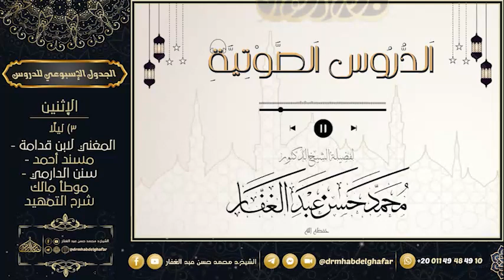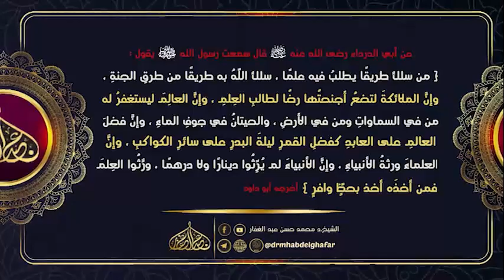الابانة الكبرى 31 10 2022